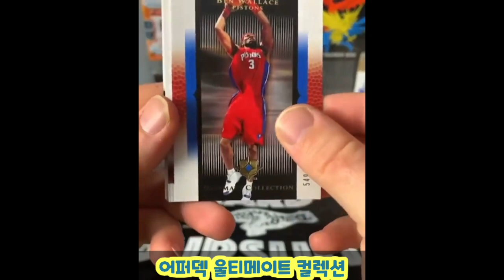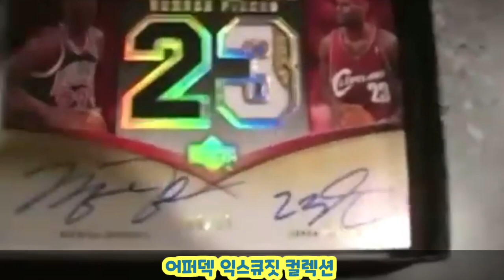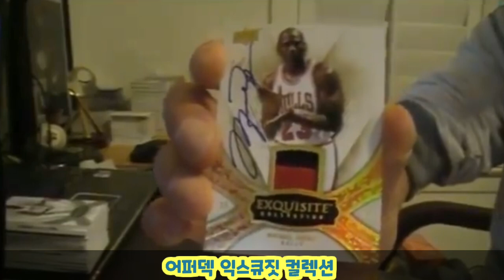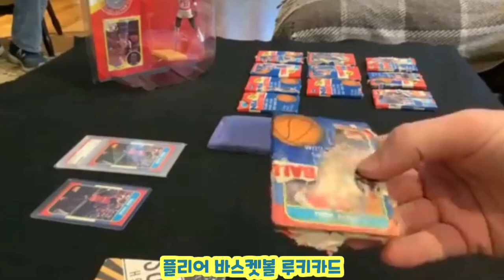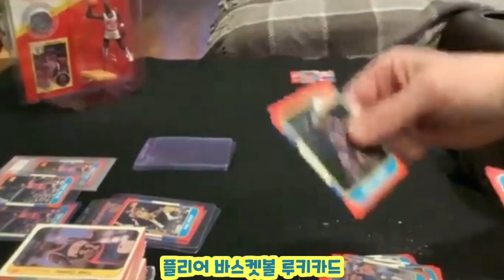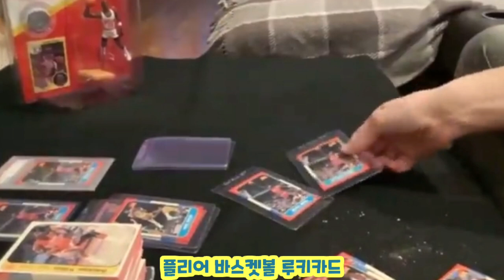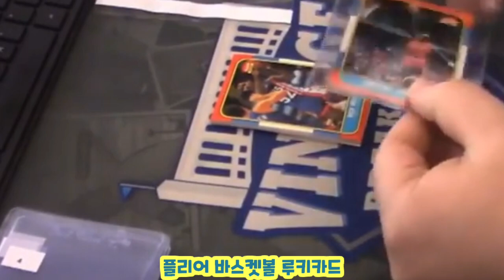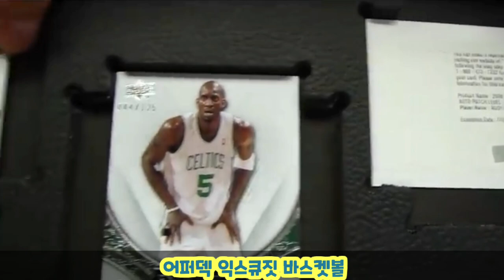후덜덜한 마이클 조던 카드 뽑는영상!!!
현존하는 최고의 농구 레전드중의 레전드!!!
마이클조던의 루키카드와 오토카드를 뽑는 장면입니다 우주의 운을 가진분들만 뽑는다는
대박 카드 영상!!! 부럽다!!!